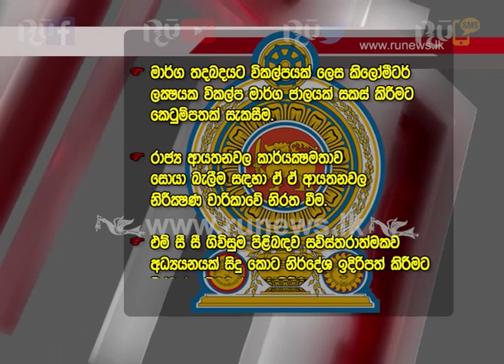ජනාධිපතිතුමා ගතවූ මාසය තුළ එළැඹි තීන්දුවලට ජනතා ප්‍රසාදය | Ru News